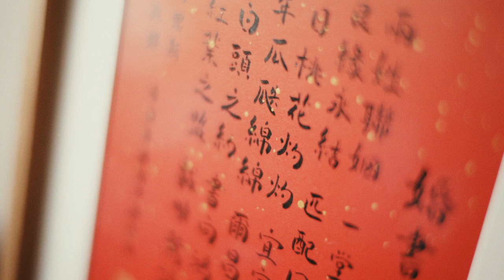[WOODY STORYTELLING] Marvelous Moms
Hong Kong Wedding Videography
WOODY STORYTELLING
紀 實 傳 真 . 聲 畫 留 情
Marvelous Moms
We tell stories – big, small and anywhere in between.
一 剪 一 接
用 聲 畫 細 說 每 個 動 人 時 刻、章 節 和 故 事
將 情 感 存 留，保 溫